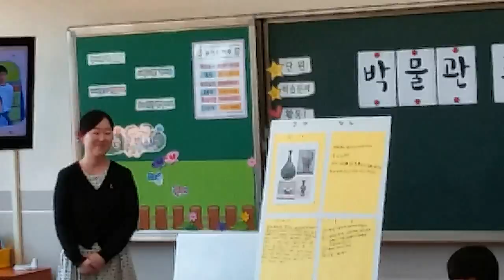재형 공개수업